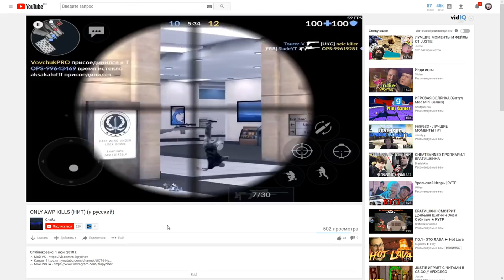💎КОГДА ВЫЙДЕТ НОВОЕ ОРУЖИЕ В КРИТИКАЛ ОПС 0.9.11 CRITICAL OPS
💡Мои настройки в Critical Ops💡
1. Чувствительность XY - 2.77
2. Прицел - 72% или 30% (Иногда меняю)
3. Графика - Ультра (Кроме шейдеров)
4. Управление - стандартное (Я на ПК)
⌨️Клавиатура - DEXP Blazing (Есть распаковка на канале)
🎧Наушники - SVEN AP-G988MV (Есть распаковка на канале)
📺Монитор - LG 22MP58A-P
🐁Мышь - A4Tech Bloody V3M
🎤Микрофон - с наушников
📱Телефон - Xiaomi Redmi 4X (Безусловно потянет копс)